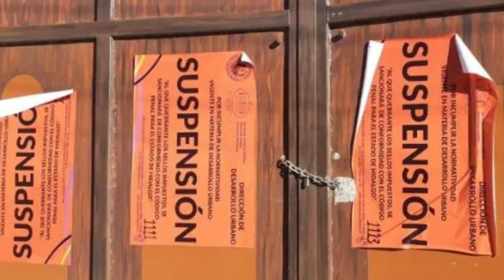Excelente día, no te pierdas las noticias más importantes en Criterio Hidalgo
▶️ Incrementó 5 por ciento la movilidad en Hidalgo en últimos días